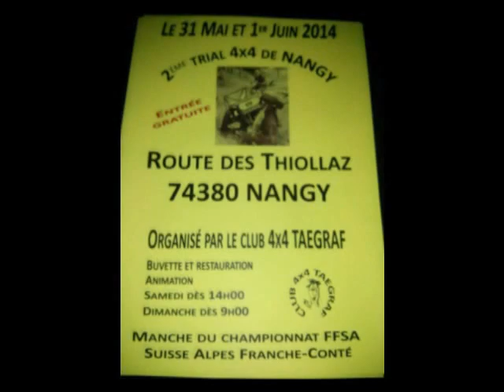Trial Nangy 2014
La panda et le Lada au Tiral de Nangy 2014